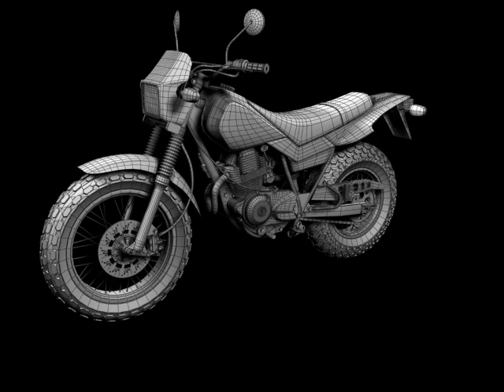3D Model of Yamaha TW200 2012 Review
Yamaha TW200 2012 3D Model Review

Yamaha TW200 2012

This model is made entirely in 3ds max, with polygonal surfaces (quads). The .rar file comes with all necessary textures (speedometer, indication lamps, bodywork textures). The MAX file comes with a version using Standard materials and another version with the Brazil r/s materials used for the previews above.

Objects such as the bodywork elements, seat, forks and such can be further smoothed if a higher poly count is desired.

The 4 liveries included are from different years, including the 2 current ones available from Yamaha. However, since this motorcycle has continued production unchanged since 1987, the modelo can be used and considered as the version from any year 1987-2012.

How to use this 3d model demo: Use one of the file formats included with this 3d model such as 3ds, max, fbx, c4d, obj

Discover other quality 3d models reviews of Vehicles 3d Models Motorcycle Standard available from our 3d model marketplace for immediate download in several other 3d file formats (3ds, obj, maya, max, fbx, c4d, dae, etc) for your 3d modeling, visualization, VR / AR and CG project needs

201625